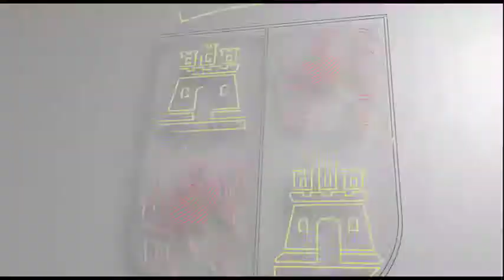El consejero de Fomento y Medio Ambiente informa sobre los objetivos cumplidos en esta legislatura